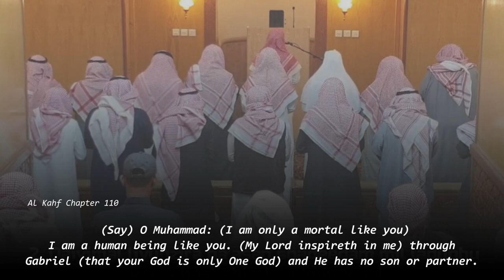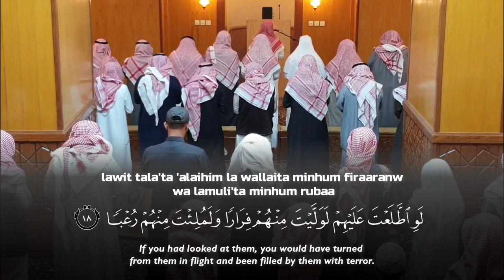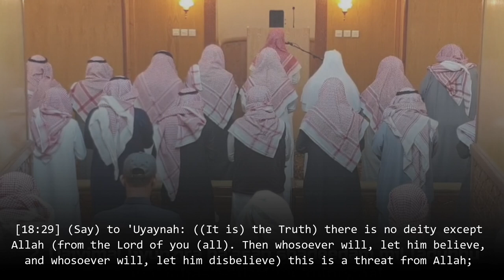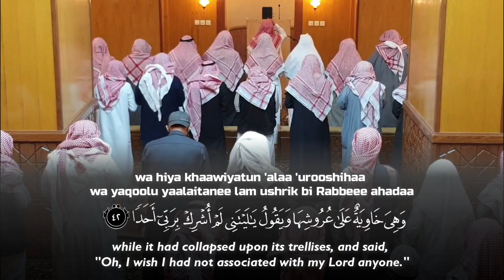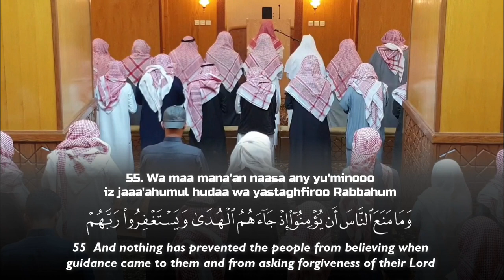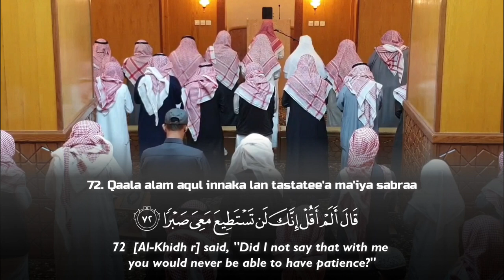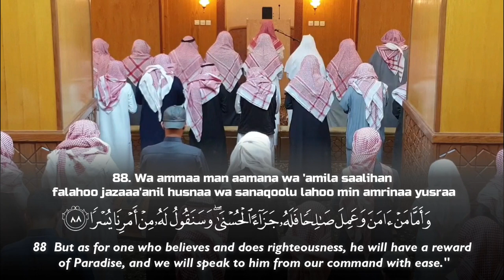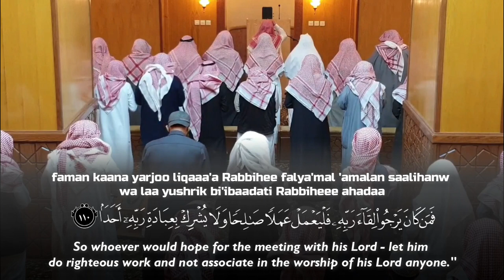Surah Al Kahf - Youssef Al Aidros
Recitation & Tafseer سورة الكهف  يوسف العيدروس